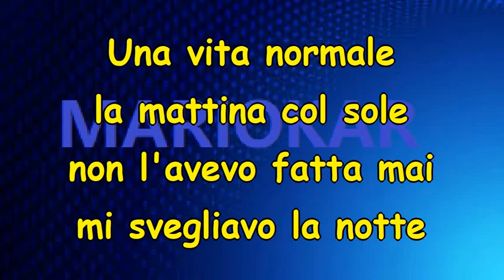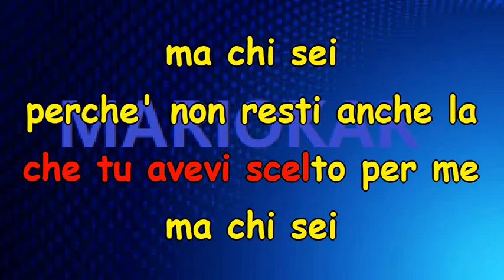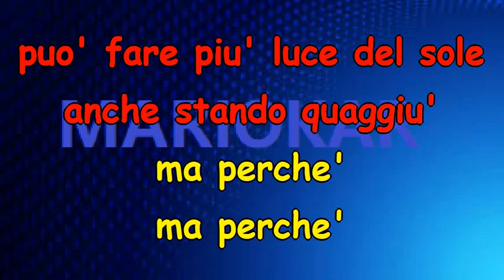Gerardina Trovato Gechi e Vampiri karaoke